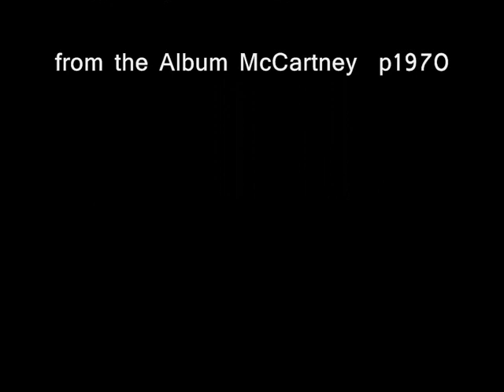Paul McCartney Singalong Junk. cover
Cover version of Paul McCartneys Singalong junk